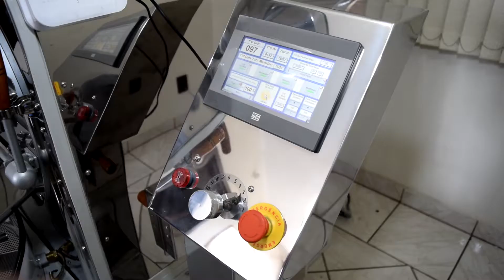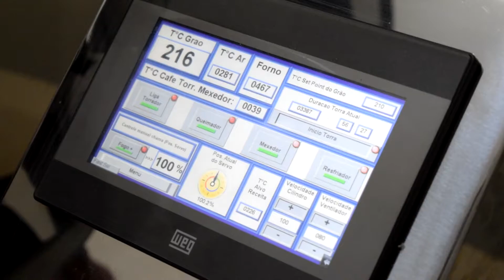Torrador para café Caloratto com controle de chama automático.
No vídeo a seguir você confere o funcionamento do torrador Caloratto com controle de chama automático, ele é ideal para cafeterias e pequenas torrefações, abastecimento a gás natural ou GLP, ciclone separado para coleta de películas, e é claro conta com a qualidade superior da Carmomaq.

Hello everbody, in the next vídeo you can see the Caloratto coffee roaster with automatic flame control working, it’s perfect for coffee shops and coffee industry, LPG gas supply, and of course features the superior quality of Carmomaq.

Linha de produtos:

Torrador
Torradores
Torrador ecológico
Torrador de café
Torrador para café
Torrador de amendoim
Torrador de provas
Torrador de laboratório
Torrador para cafeteria
Torrador de cafeteria
Máquinas para café
Moinho para café
Moedor de café
Silo para café torrado
Silo para café moído
Caixa de pó
Empacotadeira automática
Empacotadeira de grãos
Empacotadora
Mesa de prova
Descascador de café
Laboratório de prova
Datador
Elevador de café
Elevador de canecas
Arrastador para café
Classificador de café
Forno ecológico
Fornalha ecológica
Sala de prova
Cafeteria
Torrefação
coffee shop
coffee roaster
coffee roaster machine
grinder
packing machine